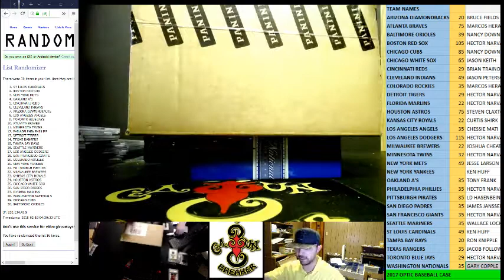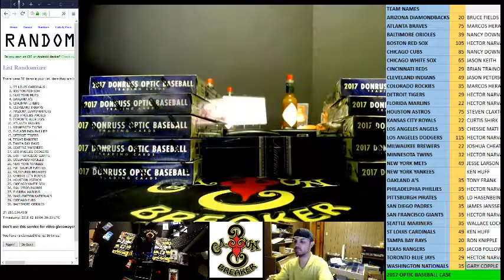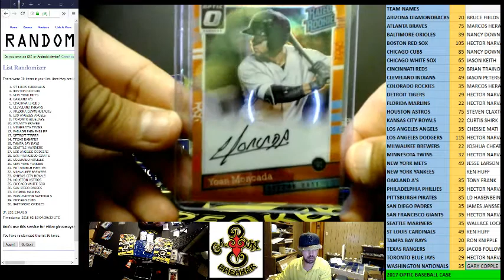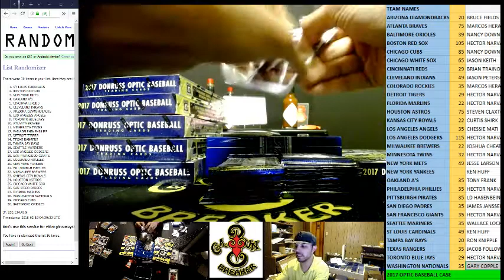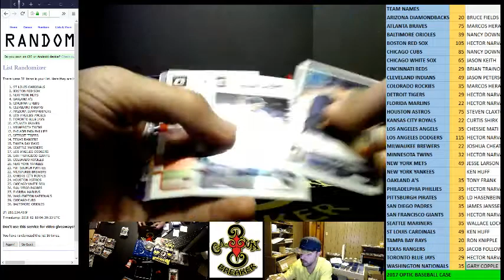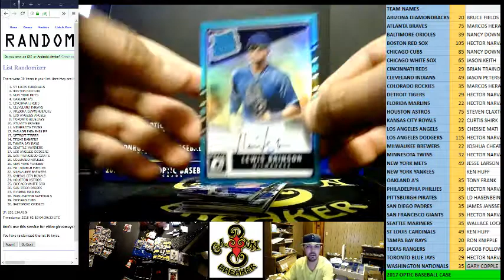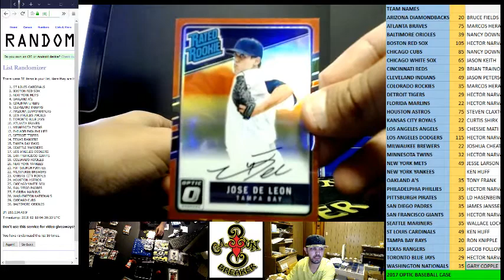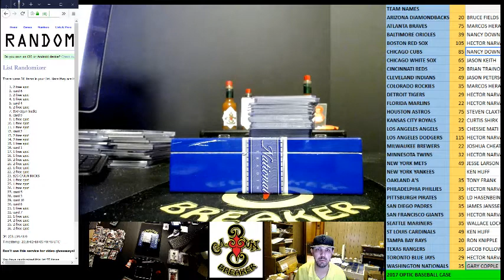CAJUNBREAKER 2017 OPTIC BASEBALL CASE #3 2-17-2018